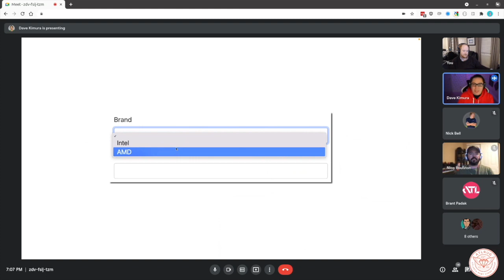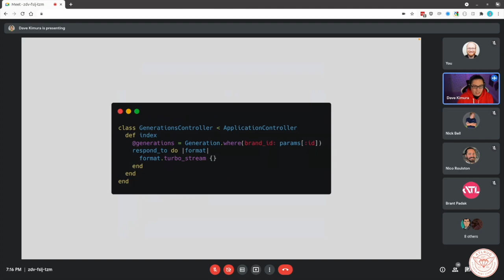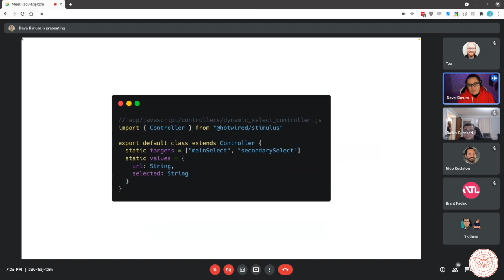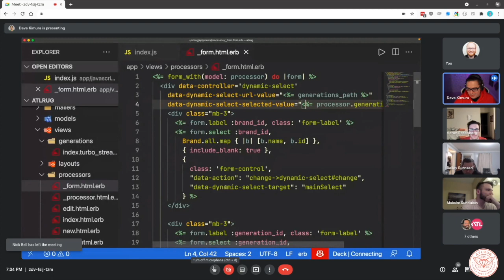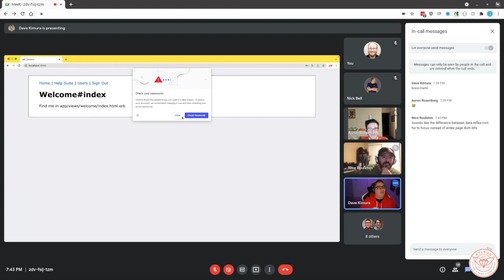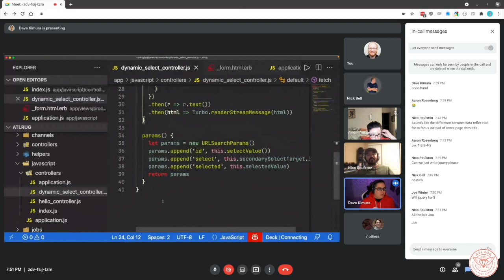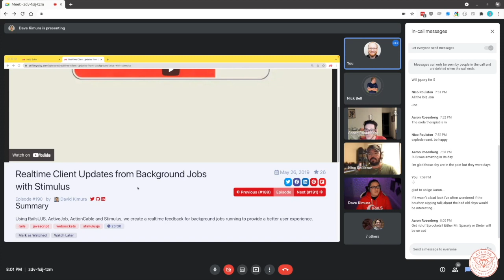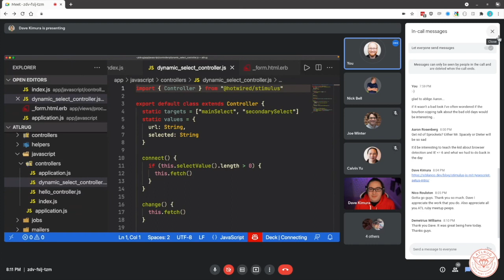Dynamic Forms with Rails 7 with Dave Kimura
Rails 7 made some big changes to how forms are handled going forward in Rails. Dave Kimura, from DriftingRuby.com, presents on Dynamic Forms with Rails 7.

This talk wrapped up our year in 2021. Enjoy!

Recorded at the monthly Atlanta Ruby Users' Group meeting on December 8, 2021.